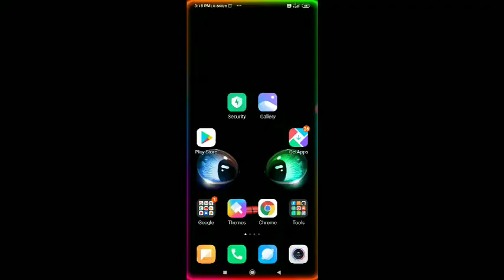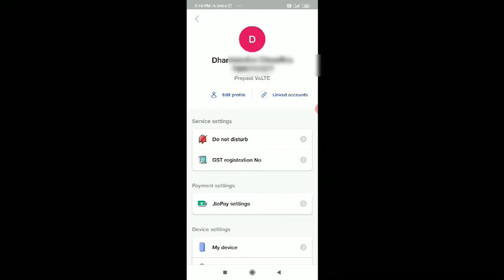jio number kis naam par hai jane? || jio sim kis naam ki hai pata kare ?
jio number kis naam par hai jane?
|| jio sim kis naam ki hai pata kare ?

My channel:-

Suggested videos:-

इंग्लिश के ऐसे 10 शब्द जिन्हें शायद ही आप जानते हो ?

Best high quality MP3 music for mobile ringtone absolutely free 2020